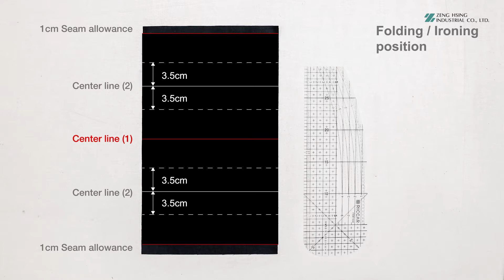How to create your own face mask cover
The instruction of how to create a face masks cover.

It can extend the lifetime of the face mask.